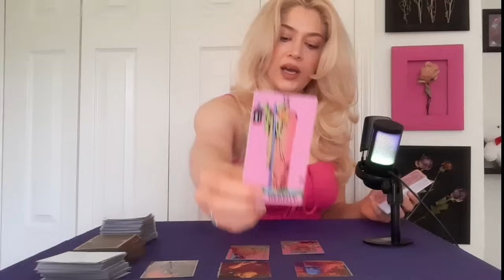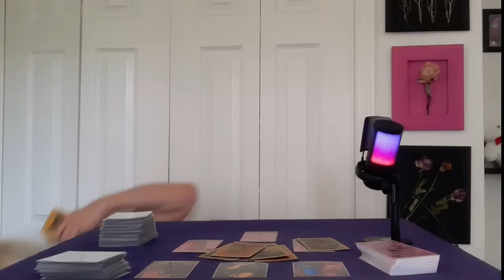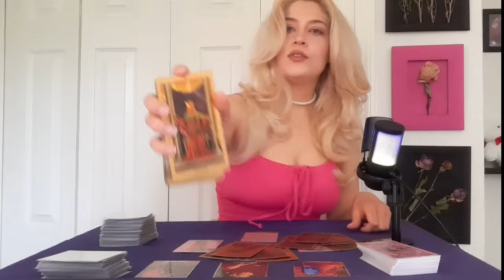✨PISCES✨They Want This More Than You Know..🩷